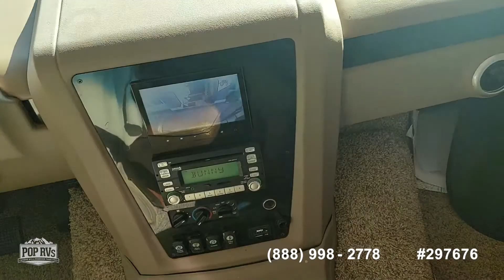[SOLD] Used 2011 Georgetown 378TS in Weslaco, Texas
This RV has been sold  (Greensboro, NC).  Viewers who viewed this RV were most likely to view the following comparable listings, which are still for sale:

2012 Forest River Georgetown in Caddo Mills, Texas - $87,800